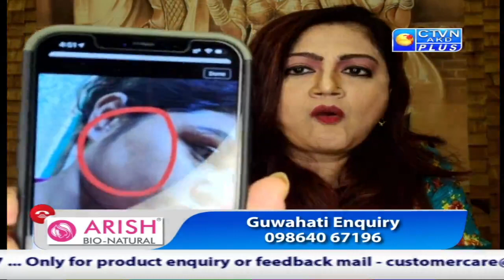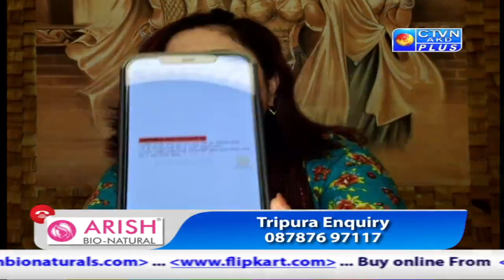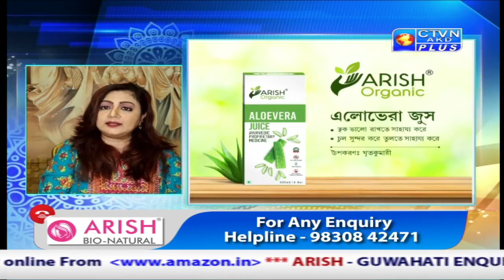ARISH BIO NATURALS CTVN_02_05_2021 - 04:30 PM